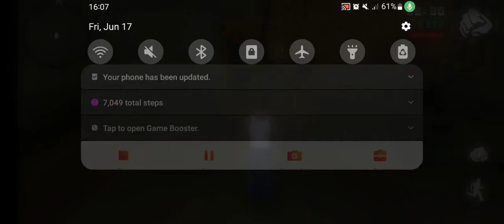GTA: San Andreas (Missions) - Big Smoke/Sweet & Kendl